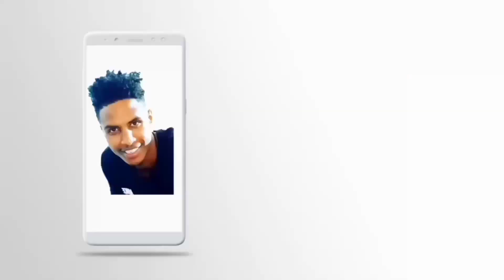⭕️ በእስክስታ አለም አቀለጥነው | የገጠር ጨዋታ ከአቡሽጋ | Yegeter Chewata Kabushga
የገጠር ጨዋታ ከአቡሽጋ
❤አገር እናት ናት! 🇪🇹

ቀናቹ ያማረ የምታስቡት የሚሳካበት ጊዜ ይሁንላቹ
አቡሻ ነኝ ያላቹን አስተያየት Comment ላይ ፃፉልኝ በያላቹበት ይመቻቹ!

ሀናን ታሪክ - ዛሬ ለኔ በጣም ልዩ ቀን ነች - hanan Tariq - Today is an extraordinary day for me | Abusha

| Eregnaye part 10 | Eregnaye part 11 | Eregnaye part 9 | Eregnaye drama

 - ወሎ - ጎንደር - ጎጃም - ሸዋ - ትግራይ | Yegeter chewata kabushga - wollo Gondar Gojam Tigray